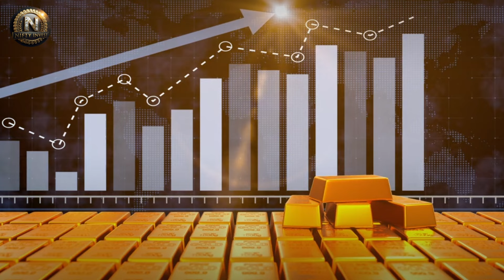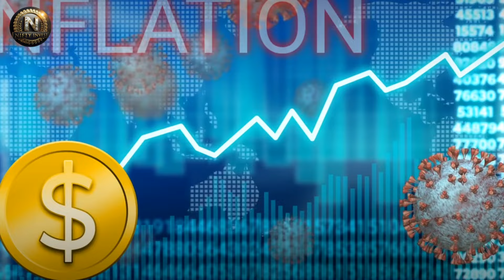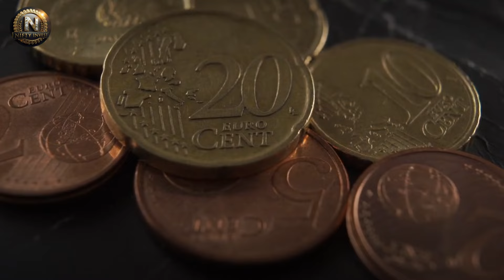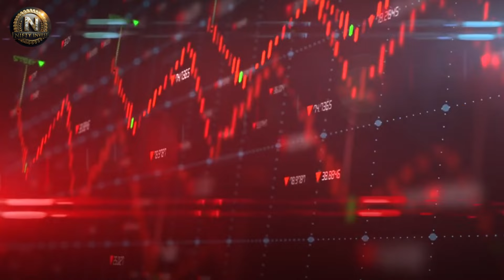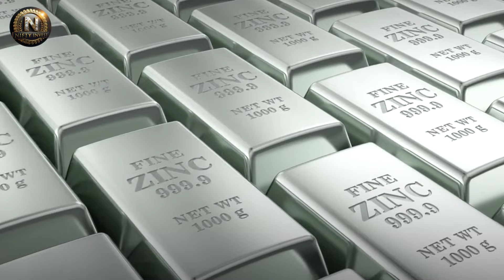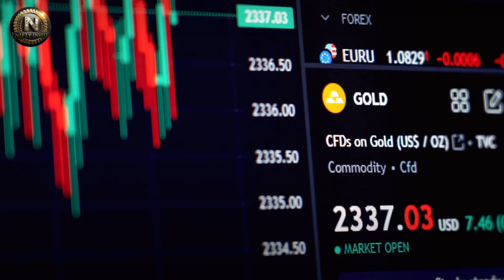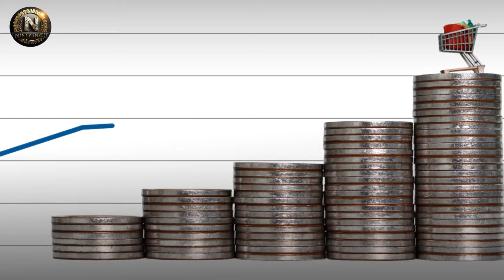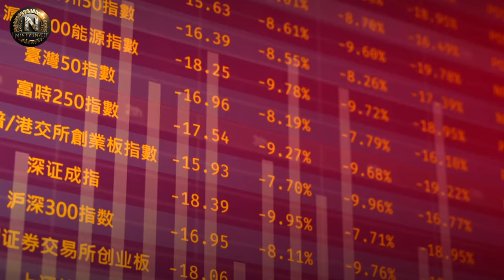I’m Extremely Worried – Don’t Buy Anything Except Silver! |Andy Schectman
In this revealing discussion, Andy Schectman dives deep into the controversial topic of gold and silver price manipulation. Schectman, a well-respected voice in the precious metals industry, presents compelling arguments and evidence that suggest these metals are being manipulated by powerful forces. He challenges the narrative held by some experts who believe the prices of gold and silver are simply dictated by market forces. Instead, Schectman argues that a series of counterintuitive price actions over the years strongly indicate a deliberate effort to suppress the value of these precious metals. This summary explores the key points raised by Schectman, including historical examples, the role of global mints, and the potential implications of ongoing manipulation in today's market.

▶FAIR-USE COPYRIGHT :
1)This video has no negative impact on the original works (It would actually be positive for them)
 2)This video is also used for teaching purposes.
 3)It is transformative in nature.
 4)I ONLY used bits and pieces of videos to get the point across where necessary